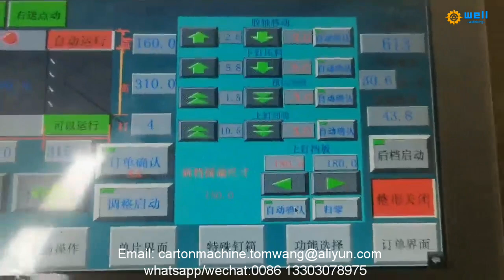Automatic Carton Box Stitching Equipment Exporter from Hebei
We factory has exported full automatic carton box stitching packaging machine,automatic carton stitching machine ,full automatic box folder gluer stitching machine to more than 10 countries , demonstrating that our high quality products and professional, individualized sales services have earned the trust of our customers and kept them coming back for more.